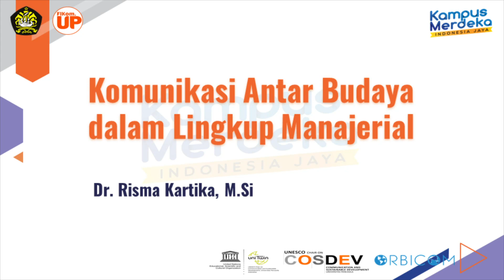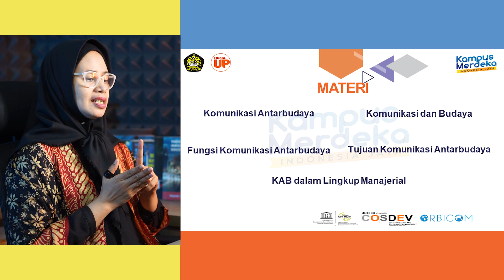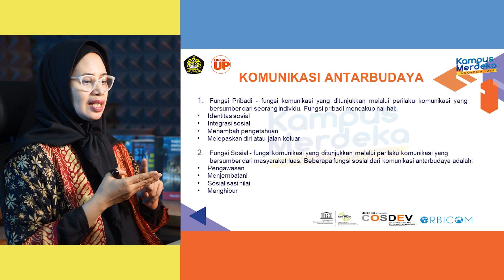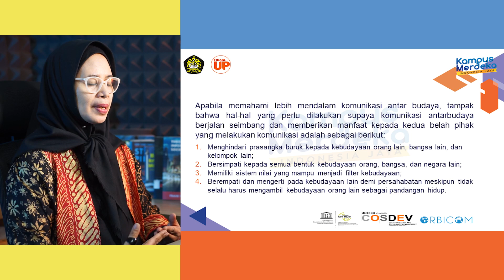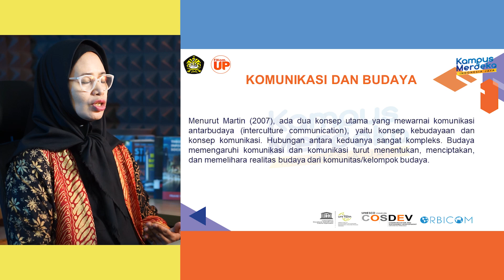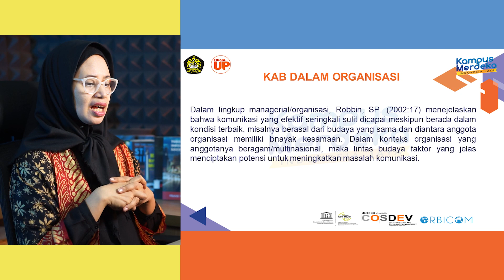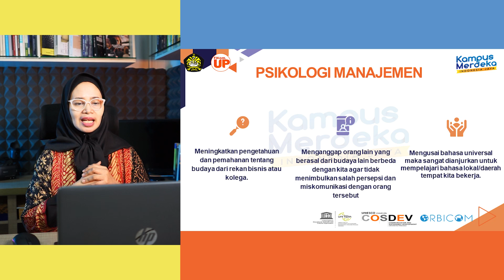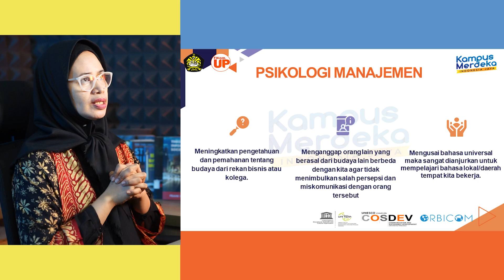Dr. Risma Kartika, M.Si. - Proyek SC - Komunikasi Antar Budaya Dalam Lingkup Manajerial